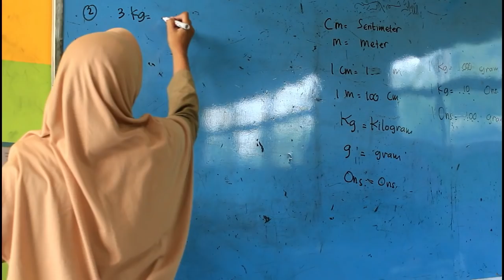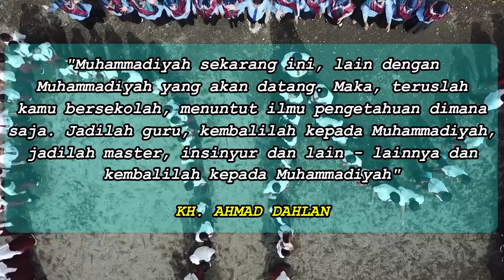PROFIL SD MUHDELTA 2019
DS. KENONGO, RT. 02 RW.01 KEC. TULANGAN - SIDOARJO
Sekolah berdasar Tauhid & Keilmuan

support by : efcomputer (IT Consultan, SIAKAD Program, Finger Print, Video Studio, Wedding Band, Course, Drone, Online Examination, etc)
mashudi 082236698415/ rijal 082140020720